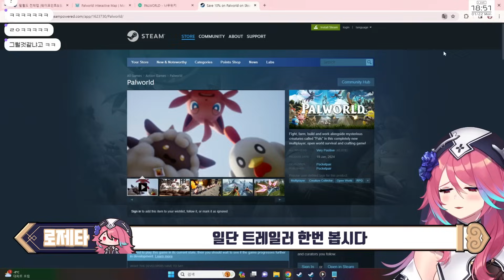내가 이 세계의 최고가 된다...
팰월드 서버 안들어간지도 오래군...

편집자 : 수우야
섬네일 : 우산

로제타 채널 멤버십 가입하여 혜택을 누려보세요.